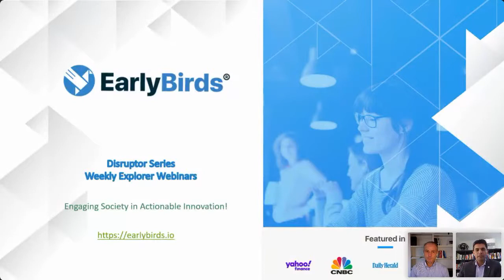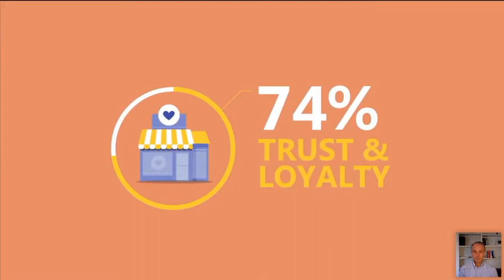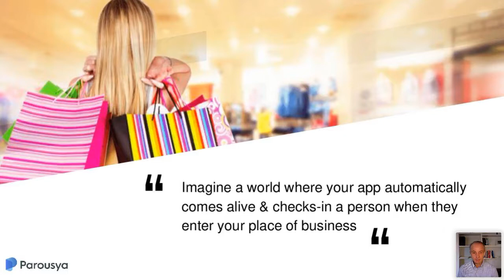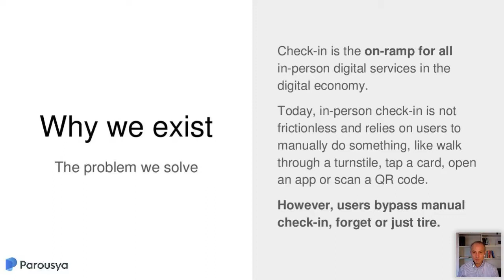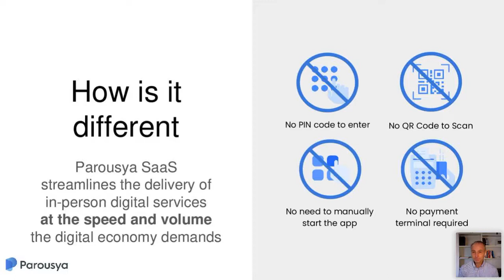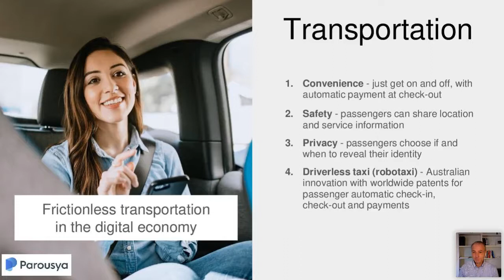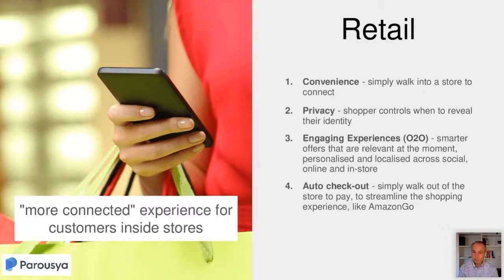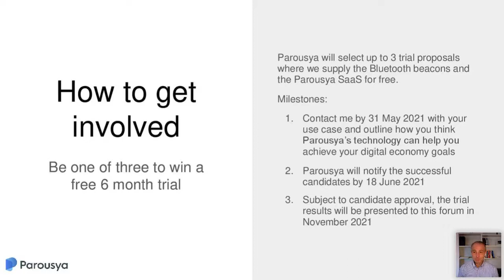EarlyBirds webinar with Parousya Technologies, an Australian FinTech automatic check-in technology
Today our guest is Arthur Argyropoulos who is the founder and CEO of Parousya Technologies, an Australian FinTech with worldwide patents in new automatic check-in technology (without QR codes) to help streamline the delivery of new and innovative digital services and fulfil the Govt's digital economy strategy.

Parousya helps users connect to the brands they trust. Arthur has founded multiple startups in Cyber Security, Mobile Payments and Managed Services. His experience includes a 14-year career at Hewlett Packard, and 20 years as an entrepreneur and tech investor. Arthur holds a Bachelor of Electrical and Electronic Engineering from the University of Melbourne.

Arthur is also the founder and CEO of CabFare, a Melbourne-based FinTech company specialising in mobile payment solutions for taxis and limousines and Tyro’s biggest customer